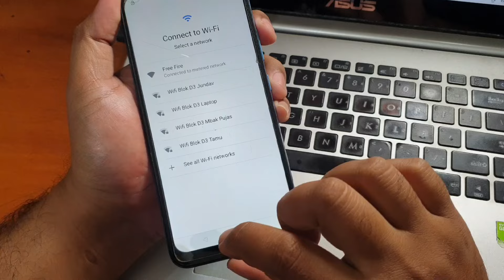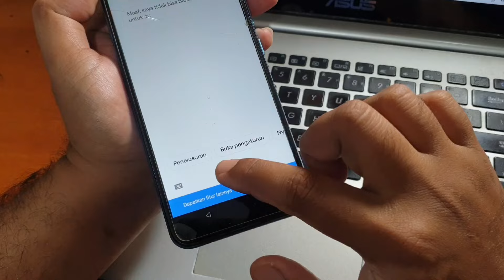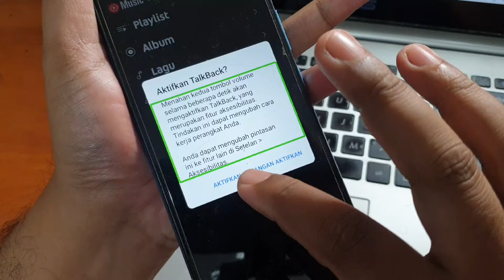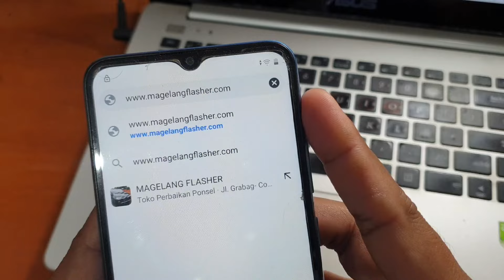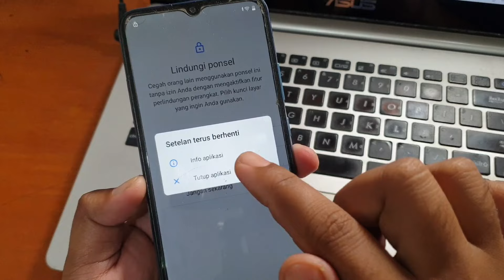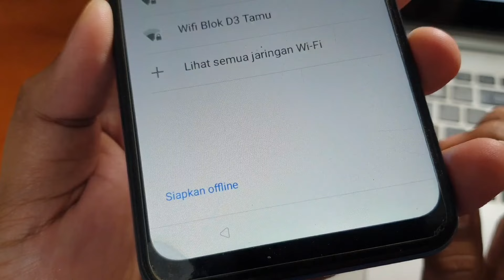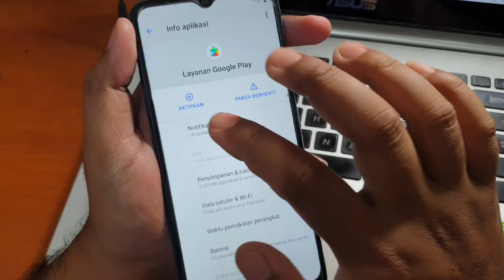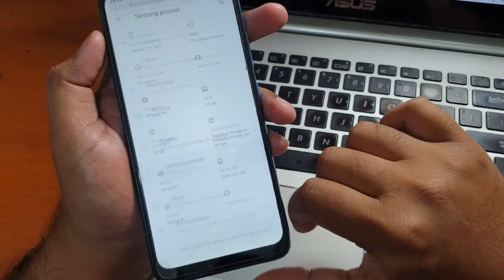Cara bypass Frp Realme C11 2021 Lupa Akun Google Gratis Tanpa Komputer